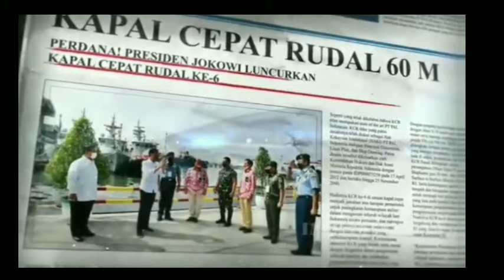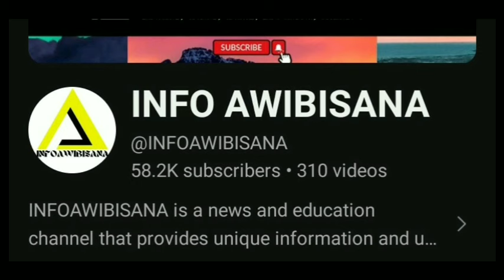Kebangkitan PT PAL Indonesia Dari Krisis Moneter Asia 1997/98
Mengejutkan Pihak Barat Karena Banyak Yg Menyangka Indonesia Akan Berpecah.